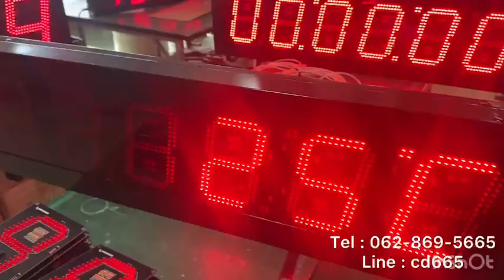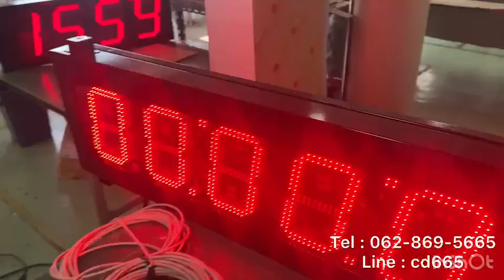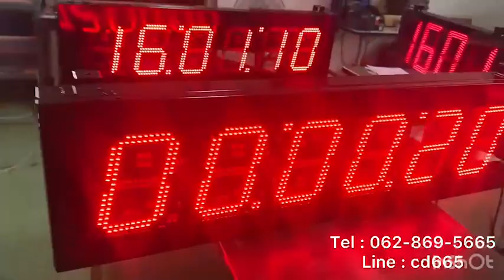614-REVIEW SPORT CLOCK MODEL : SC-806A-B-MT OUTDOOR นาฬิกาจับเวลา